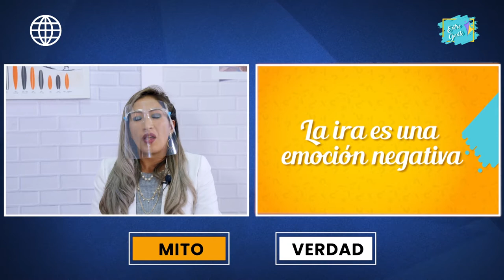SEGMENTO PSICOLÓGICO - ¿Como manejar la ira?